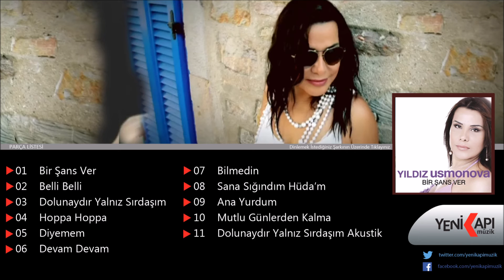Yıldız Usmanova - Belli Belli (Official Video)